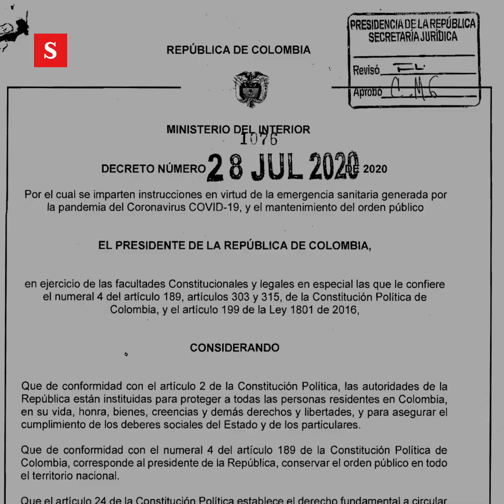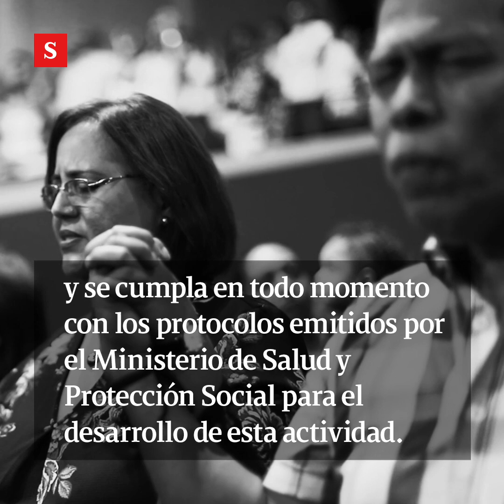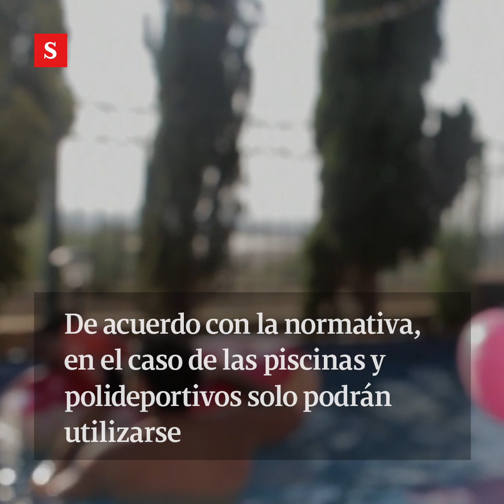Estas son las siete actividades que no regresarán por la cuarentena I Videos Semana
A pesar de que gran parte de la economía ya se reactivó en el país en medio del aislamiento por la pandemia, hay otros sectores que seguirán quietos, de acuerdo con el Gobierno nacional.